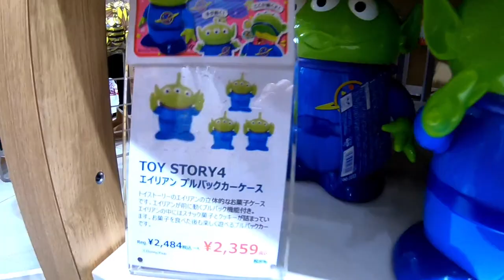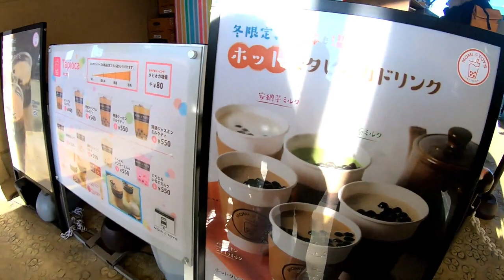【買い物編】三井アウトレットで2000円お買い物チャレンジ！in プラザ【しほりみチャンネル